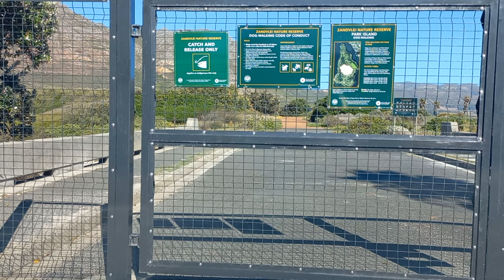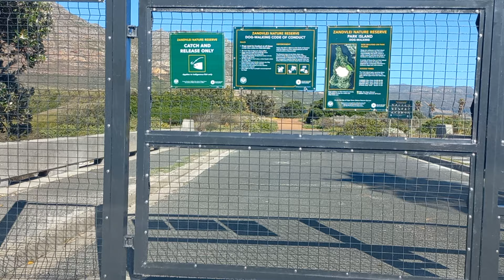Marina Da Gama the waterways suburb in the South Peninsula on a March day in Cape Town